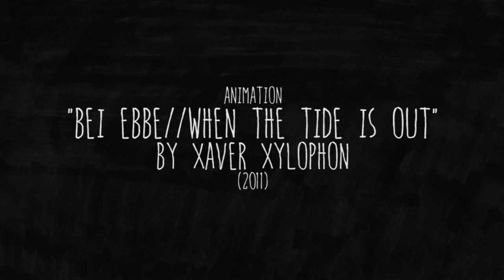The Disappearing One - Miles Are NOT Right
Music video by The Disappearing One Miles Are NOT Right. (C) 2014 Octopus Records.

Canzone contenuta in "The Disappearing One" (2014)

Animazione "Bei Ebbe // When The Tide Is Out" di Xaver Xylophon pubblicato nel 2011

Adattamento alla canzone eseguito da Marco Normando

"Miles Are Not Right" è video tratto dal corto in animazione dell'illustratore Xavier Xylophon "Bei Ebbe // When The Tide Is Out" il lavoro dell'artista si sposava talmente bene con la nostra canzone che ne abbiamo fatto un riadattamento con il benestare dell'autore.

Miles Are NOT Right

Far lands charm, callin’ men like bee hives
And the words ran fast
They left you behind
Things that lie, speak the language of eyes
Makes no sense to hide
So give up a try

Tremblin’ with the cold we’d face up
When our paths would split up
To never join back
Tremblin’ since our two worlds met up
Once more for “that” first time
That will never be back

Knew it was hard, yet the callin’ of life
Spoke the words of a drive
To live and not die
Foster that tie, keeps each other alive
And when miles will divide
We’ll know they’re NOT right

Le miglia hanno torto

Fascino di terre lontane, che chiama gli uomini come le api gli alveari
E le parole correvano veloci, precedendoti
Cose che si nascondono, parlano la lingua degli occhi
Non ha senso nascondersi, dunque proviamoci

Tremando per il freddo che affronteremo
Quando i nostri cammini si divideranno
Per non ritrovarsi mai più
Tremando da quando i nostri due mondi si sono incrociati
Ancor più per “quella” prima volta
Che non tornerà mai più

Sapevamo che era difficile, eppure il richiamo della vita
Ha pronunciato le parole di una spinta a vivere e non morire
Rafforza quel legame che ci tiene entrambe vivi
E quando le miglia divideranno sapremo che hanno torto